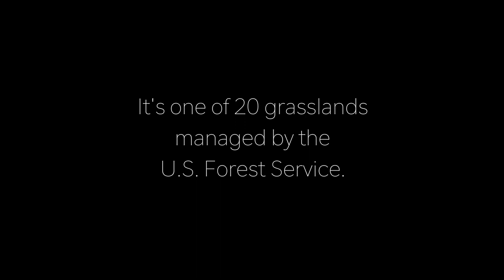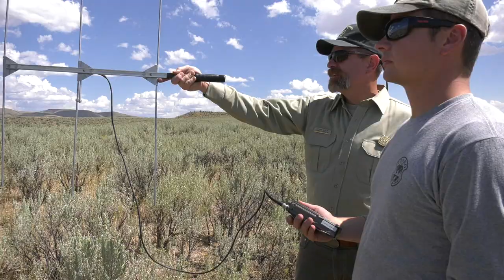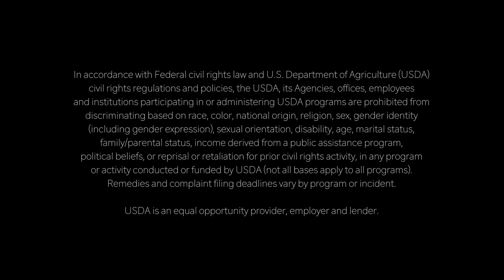The Curlew National Grassland Area Restoration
Watershed restoration work in the Curlew is a NRCS and Forest Service Joint Chiefs Landscape restoration project involving multiple partners over multiple years. The film showcases some of the most significant landscape improvements.